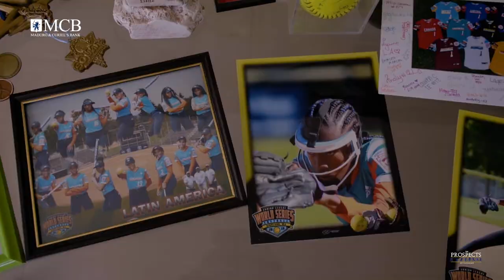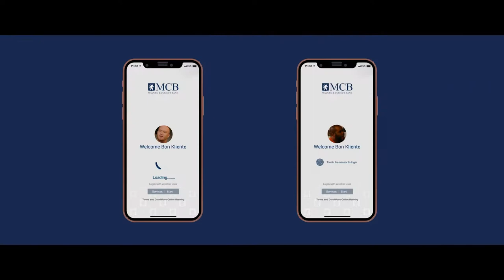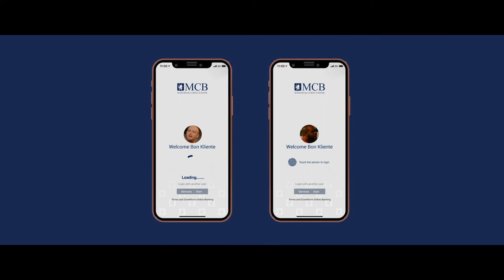THE PROSPECTS OF CURAÇAO - Episode 6 Softball🥎 "J'Dah Girigorie"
In our 6th episode of "The Prospects of Curaçao" we are highlighting the super talented athlete in Softball "J'Dah Girigorie 🔥🔥🔥